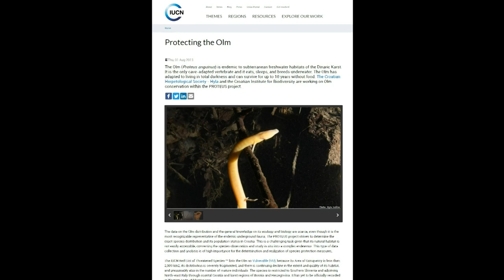'Baby dragons' Olms hatch in Slovenia: 7 things about the enigmatic olm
The olm is living proof that there are more wonders in nature that man can dream of. The blind, amphibious cave dweller looks so alien, it was once thought to be the spawn of mythical creatures - dragons. But its oddities are remarkably adapted to one of the most isolated living environments in the world - the underground caves of Slovenia and Croatia. On Wednesday June 1st, the extremely rare hatching of two baby olms in Slovenia's Postojna cave have re-awakened interest in them.

Here's more about the slithery salamanders:

1. 'BABY DRAGONS'
With their frilly gills, the olm does resemble a miniature dragon, a fantastical animal often depicted with frills on its neck. While they lived underground, they were sometimes washed out of the caves by rain. This probably gave medieval folk in the Balkans the notion that their mature counterparts, dragons, were hiding somewhere in the cavernous depths.

2. SUPER SENSES, BUT BLIND
Living in the dark means that the olms' eyes do not develop, but they have an array of other senses to make up for it. They have a heightened sense of smell, powerful hearing and the ability to detect electric and perhaps even magnetic fields.

3. CAN LIVE UP TO 100 YEARS...
One of the longest lived among amphibian species, it has been estimated that they have a maximum lifespan of 100 years. A more conservative estimate puts their lifespan at 58 to more than 70 years old.

4. ... BUT NEVER REALLY GROWS UP...
They exhibit neoteny - retaining in adulthood traits that can usually be seen only in larvae. The most notable of these are their red, feathery gills.

5. CAN SURVIVE YEARS WITHOUT FOOD
They can survive without food for up to 10 years, reducing metabolic activity, and even re-absorbing their own tissue.

6. CREATURE WITH MANY NAMES
Besides being mistaken for a dragon, olms are also known as the proteus, human fish, European cave salamander. Their scientific name is Proteus anguinus.

7. VULNERABLE SPECIES
Despite having no predators, they are threatened by pollution of the underground water they live in, and the disturbance of their habitats. They are classified by the International Union for Conservation of Nature as "vulnerable".
Credit:  Postojnsa Cave Park